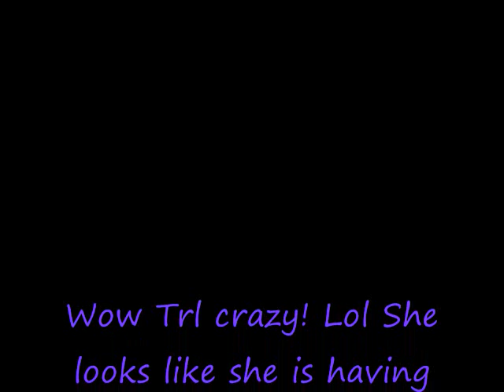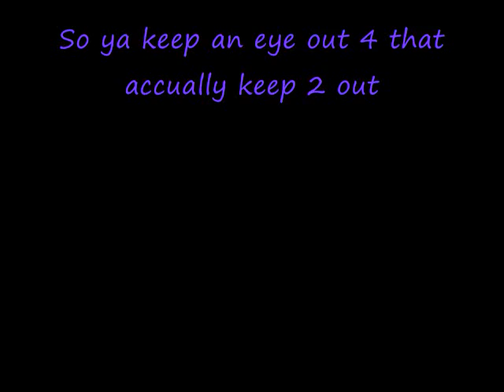New Miley Pictures :)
Hey Here are some really good pics!